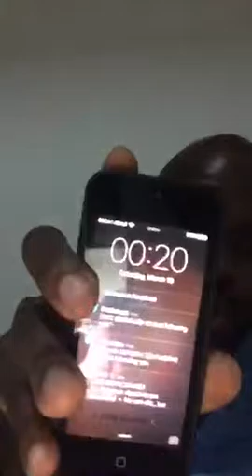A Call To Prayer (Bible Study) 3/19/2016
Recorded on 03/19/2016 01:13 AM UTC by PrayerMantle3
Live viewers: 1214
Heart count: 25836